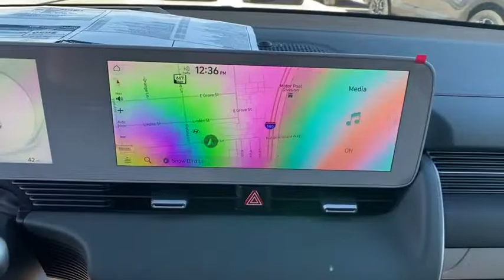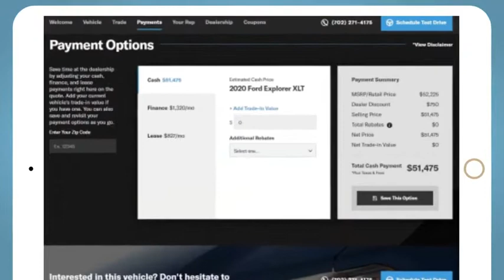2022 Hyundai IONIQ_5 Reno, Carson City, Northern Nevada, Sacramento, Roseville, NV NU066065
SHOOTING STAR New 2022 Hyundai IONIQ_5 available in Reno, Nevada at Lithia Hyundai of Reno. Servicing the Carson City, Northern Nevada, Sacramento, Roseville, NV area
2022 Hyundai IONIQ_5 Limited AWD - Stock#: NU066065 - VIN#: KM8KRDAF9NU066065

Nav System Heated/Cooled Seats Moonroof Satellite Radio Premium Sound System All Wheel Drive OPTION GROUP 01 Aluminum Wheels Back-Up Camera Power Liftgate. SHOOTING STAR exterior and DARK GREEN interior Limited trim. READ MORE! KEY FEATURES INCLUDE: Navigation Sunroof Panoramic Roof All Wheel Drive Power Liftgate Heated Driver Seat Cooled Driver Seat Back-Up Camera Premium Sound System Satellite Radio iPod/MP3 Input Onboard Communications System Aluminum Wheels Keyless Start Dual Zone A/C Rear Spoiler MP3 Player Remote Trunk Release Privacy Glass Keyless Entry. OPTION PACKAGES: OPTION GROUP 01 standard equipment. Hyundai Limited with SHOOTING STAR exterior and DARK GREEN interior features a Electric Motor. WHY BUY FROM US: Lithia Hyundai of Reno sells new Hyundais certified pre-owned Hyundais and used cars trucks and SUVs! We have excellent finance options as low as 0% on select models in addition to all avilable Hyundai incentives and rebates! We also specialize in second chance financing! We are located in Northern Nevada at 2620 Kietzke Ln. Our hours are Monday-Saturday 8: 30am - 8pm and Sundays 10am - 6pm. 100% customer satifaction is our priority! Price does not include $449 Dealer doc fee taxes and license fees. Price contains all applicable dealer incentives and non-limited factory rebates. You may qualify for additional rebates; see dealer for details.